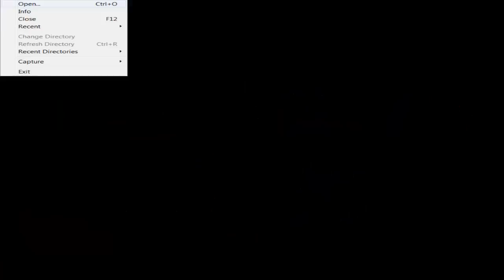Let's Play Castelvania Part 2: See you in Hell my friend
After a compartively quick trip through the first three areas, I only get through two this time. It's all because of the Grim Reaper, the first guy who forces me to choose between save state use and making this LP four times as long.